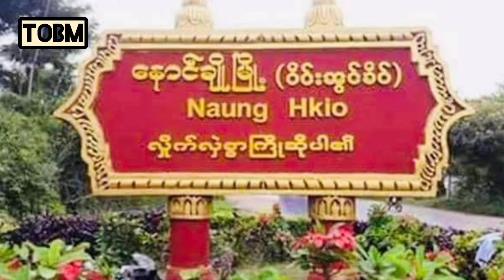The old Burma ၏ ဇူလိုင် ၆ နေ့လယ်ခင်းသတင်း